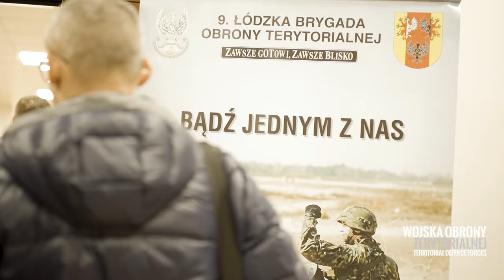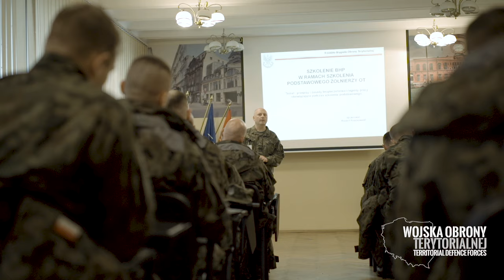Pierwszy dzień "szesnastki"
Jak wygląda dzień kiedy nasi ochotnicy przekraczają bramę koszar? Zobaczcie sami co Was czeka!